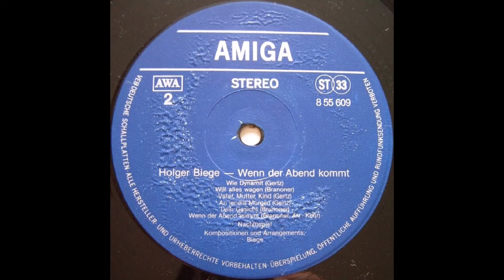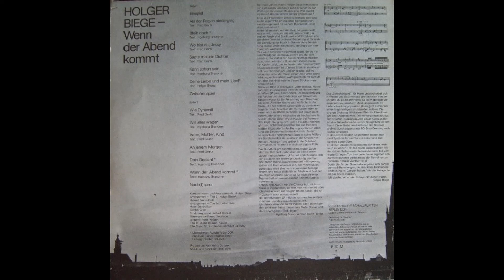Holger Biege - Wenn der Abend kommt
Jeder Tag ist fremde Landschaft, die du nie zuvor gesehn.
Grüne Wiesen, steile Hänge und nicht immer leicht zu gehn.
Am Morgen trifft dich seine Kühle, Mittagsglut schnürt dir die Kehle zu.
Wetter schlagen auf dich nieder, eh es Abend wird.

Wenn der Abend kommt und du liegst bei mir, schließt der Tag seine müden Augen.
Und auch ich finde Ruhe bei dir.

Jede Liebe ist ein Wasser, das du nie ergründen wirst.
Tausendmal tauchst du aufs neue, wenn du tausendmal auch irrst.
Am Ende stehst du wie am Anfang geradeso mit leeren Händen da.
Tausendmal hast du's erfahren, doch die Sehnsucht bleibt...